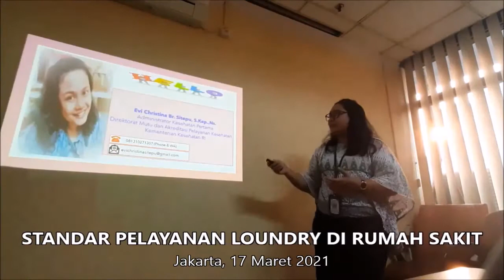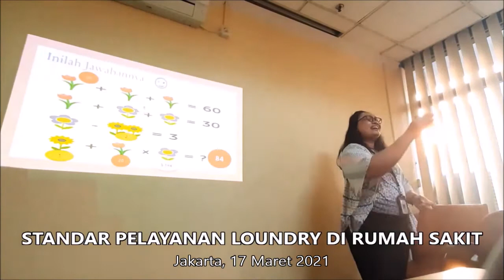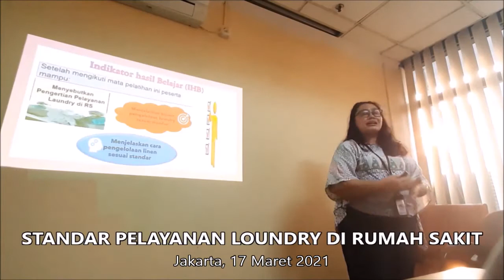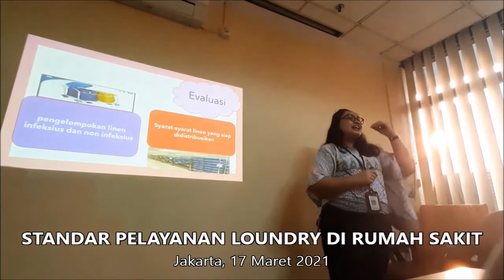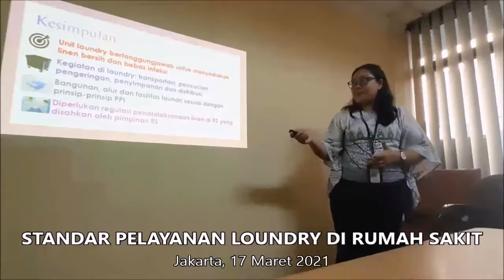STANDAR PELAYANAN LOUNDRY DI RUMAH SAKIT 17 MARET 2021